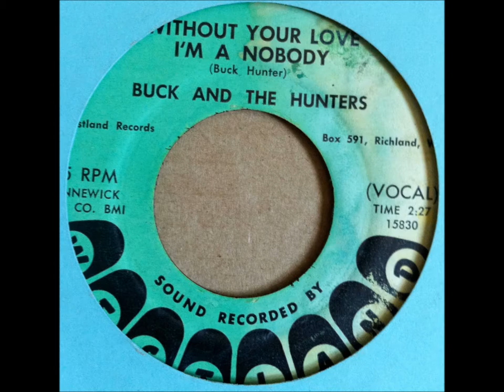Buck And The Hunters- Without Your Love I'm A Nobody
Psych Garage